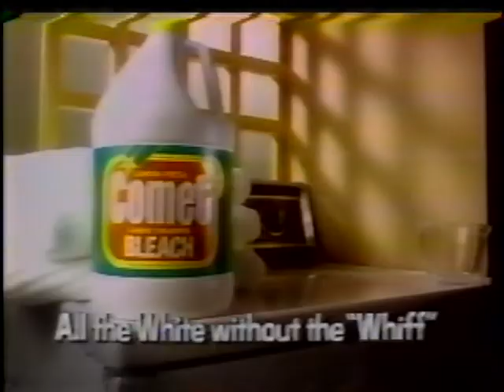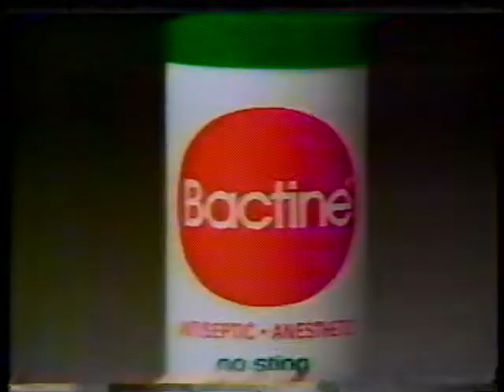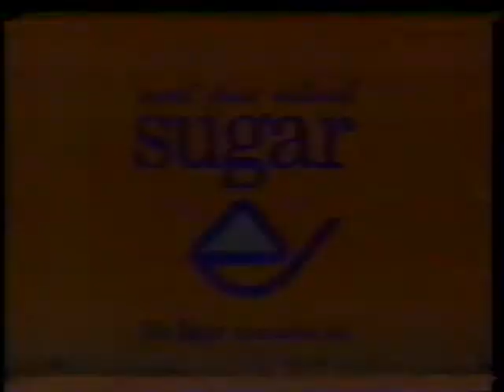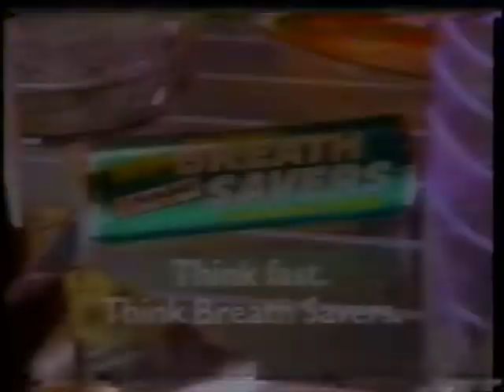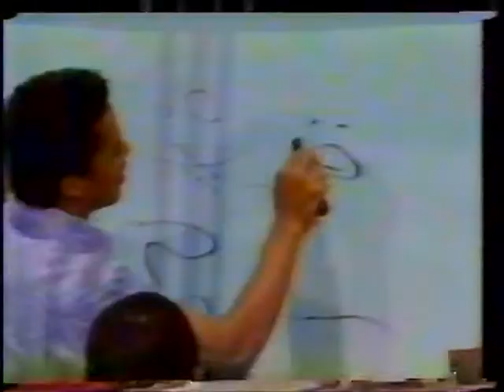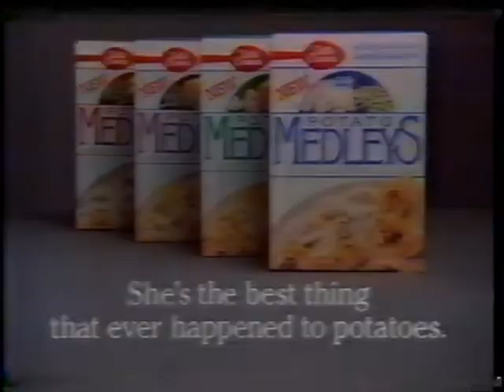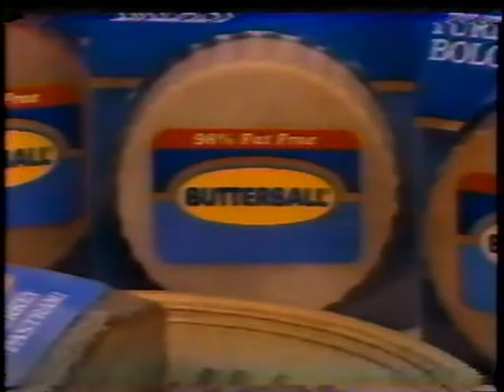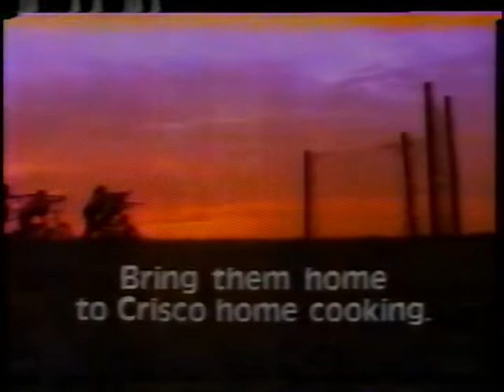Another World - (May 12,1988)